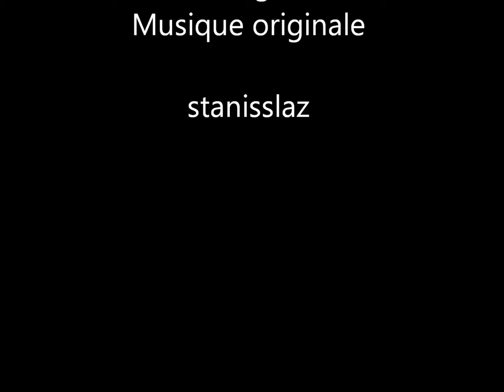Angers of the gods (Orchestral) - Music Maker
Music Maker and pictures by Pixabay (Creative Commons)